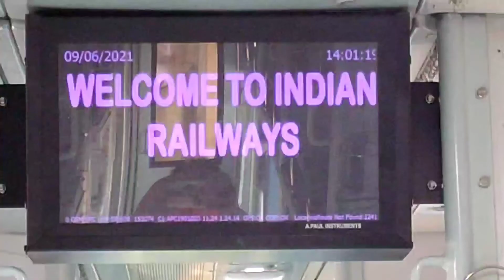Skip old Faridabad Railway station speed 130 Rajdhani express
skip old Faridabad Railway station speed 130 Rajdhani express#indian Railway#shorts#youtubeshorts
India's fastest train Gatimaan express 12050/49#trainvlogs#train#youtubeshorts#indianrailway#shortsvideo#travelling#rajblogs#covid 19
सुरक्षा हेतु मोबाइल चार्जिंग सप्लाई रात्रि 11:00 बजे से प्रातः 5:00 बजे तक बंद रहेगी भारतीय रेल
चेन्नई राजधानी मद्रास#shorts video
railfan#trainvlogs#shorts#youtubeshorts#train#rajdhani#rajblogs#covid19